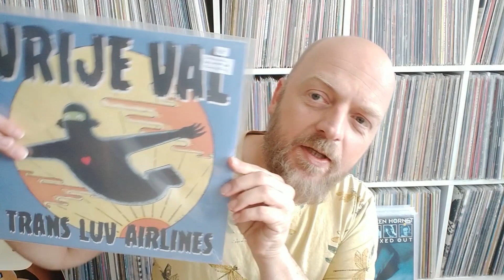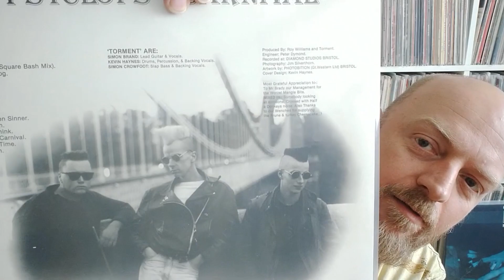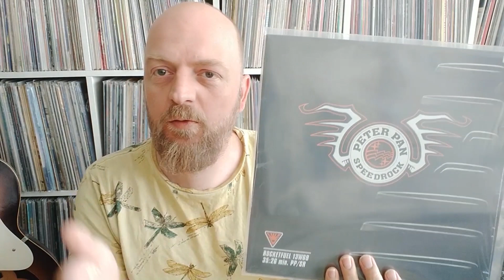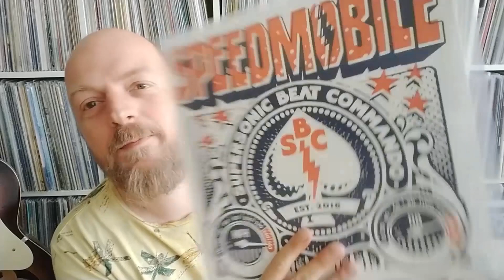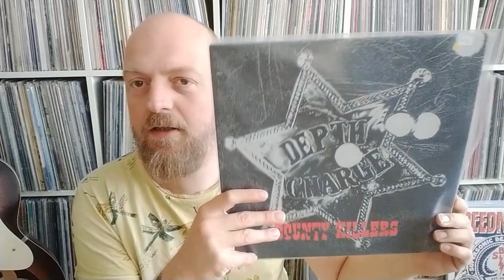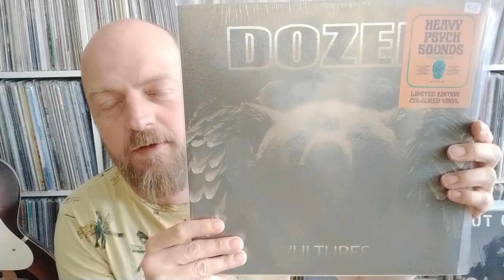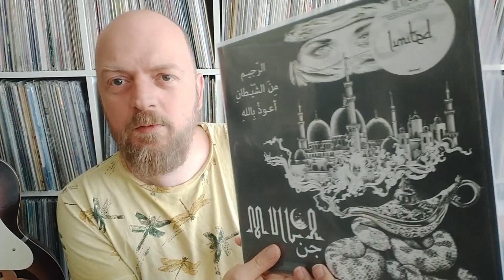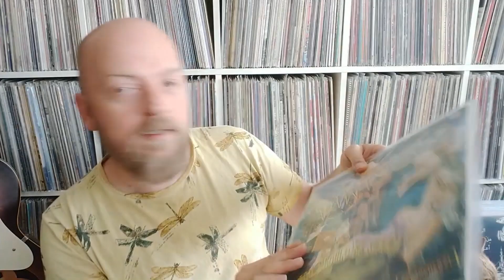aflevering 280 een flinke stapel in de laatste week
Een flinke stapel deuntjes in de laatste week van de vakantie.